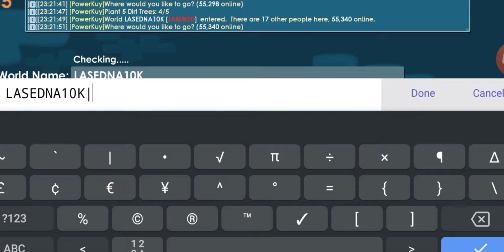Growtopia Got Free Gaut And 140k Lgrid Blocks On Auto Farmer Player | RIP OWNER ILLEGAL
Not Intended to do scam guys ,i just experience too this type of scam so i do like revenge or by doing this to others so i can recover the scam i lose , sorry . If you don't want to experience this type of scam so you make sure to check the world always scan it ,after trading it so it's safe if someone intended/planning to scam you..